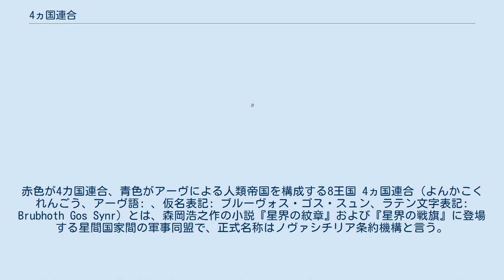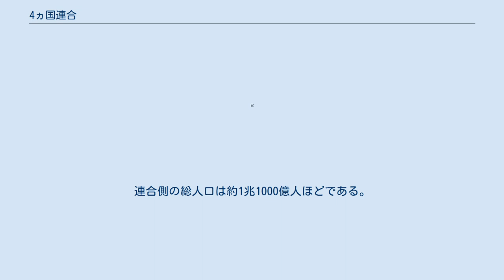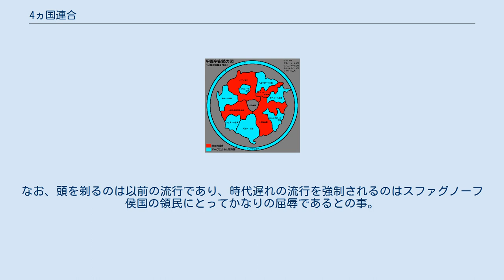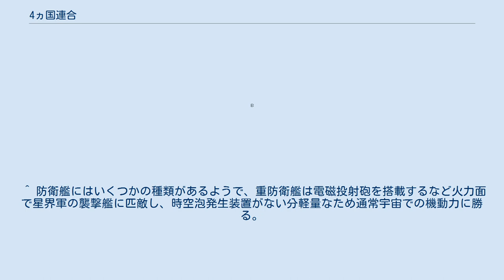4ヵ国連合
星界シリーズにおける天河銀河内の平面宇宙の勢力図（帝国暦952年時点）。
赤色が4カ国連合、青色がアーヴによる人類帝国を構成する8王国 4ヵ国連合（よんかこくれんごう、アーヴ語: 、仮名表記: ブルーヴォス・ゴス・スュン、ラテン文字表記: Brubhoth Gos Synr）とは、森岡浩之作の小説『星界の紋章』および『星界の戦旗』に登場する星間国家間の軍事同盟で、正式名称はノヴァシチリア条約機構と言う。
『4ヵ国連合』とはアーヴ側の呼称であり、彼ら自身は民主主義諸国と呼ぶことを好んでいる。
 『紋章』（4ヵ国の大使及びスファグノーフ派遣平和維持軍）・『戦旗II・IV』（ハニア連邦大使及びロブナス星系）を除いて原作に4ヵ国連合の人物はほとんど登場せず、不明な点が多い。
 人類により恒星間移民が開始されて以降、恒星間宇宙船の動力源はユアノンというエネルギーを放射する謎の粒子（太陽から0.3光年付近で最初の1個が発見された）による亜光速航法のみであり、恒星系間の移動には膨大な時間を要していた。
しかし、ユアノンこと「門（ソード）」による平面宇宙航法が発見されたことにより状況は一変した。
平面宇宙航法は、史上初の画期的な超光速航法を可能にした反面、人類の間に恒星間戦争を引き起こす原因となりえた。
遺伝子改造によって誕生した新たな人種であるアーヴは、それを危惧し、人類社会を統一することで航法技術を力で独占するべく、アーヴによる人類帝国建国を宣言して他星系の併呑に奔走した。
 しかし、アーヴの目論見は外れることになる。
彼らより先に、偶然から平面宇宙航法を発見したスーメイ星系の人間たちが、高い対価と引き換えに20の星系へ、その技術を提供したからである。
その後、アーヴの危惧は的中し、平面宇宙航法を導入した星系による星間国家が多数誕生しては統合・分裂を繰り返した。
一方、アーヴの方も時には紛争の当事者になり、皇帝2人と皇太子7人などの犠牲と引き換えに多数の星系を併呑した。
そして最終的に、アーヴ帝国のほかに天河銀河に存在する星間国家は4つだけとなった。
 帝国暦940年、4カ国はアーヴ帝国に対抗するために人類統合体のノヴァシチリア星系においてノヴァシチリア条約を締結。
連合側は帝国の態度の軟化を期待していたが、自ら敵と宣言してくれた、と帝国側は逆に感謝していた。
 以降、両者の対立関係は穏やかなものであったが、帝国暦951年になると4ヵ国連合は帝国のハイド星系征服（帝国暦945年）を突如非難し、ハイド星系の独立及び帝国内への回廊設置などを要求。
その間に、4ヵ国連合はアーヴ帝国を一気に覆滅するため、帝国から最短距離の「門」を捜索するイオラオス作戦を開始し（同作戦の開始時期は不詳であり、ノヴァシチリア条約締結前に開始していた可能性もある）、2つの「門」を発見。
 帝国暦952年、4ヵ国連合は軍事評議会により発案されたヘラクレス作戦を発動し、発見した「門」から先制攻撃としてジントとラフィールが搭乗していた巡察艦ゴースロスを撃沈。
連合側はゴースロスが先制攻撃したと主張し、スファグノーフ侯国を軍事占領。
これに対し、アーヴ帝国皇帝ラマージュは連合への宣戦を布告。
これが、帝国との長きに渡る戦争の始まりとなった。
 国力は人類統合体、ハニア連邦、拡大アルコント共和国、人民主権星系連合体の順である。
連合側の総人口は約1兆1000億人ほどである。
なお、ハニア連邦が中立を宣言した後は3ヵ国連合（ブルーヴォス・ビス・スュン）と呼ばれていた。
一部の人（登場人物も含めて）は、ハニア連邦は中立を宣言してノヴァシチリア条約機構から脱退したと誤解しているようであるが、ハニア連邦は依然として、ノヴァシチリア条約機構の正式な加盟国である。
 4ヵ国の中で最大の勢力を誇り、6000億余りの人口を擁する。
リクパルという共通語を使用している。
4ヵ国中、もっとも「自由と民主主義｣の布教に熱心であり、それゆえか4ヵ国の中でアーヴとその帝国を反民主的であると特に憎み、敵対的である。 しかし、その「自由と民主主義」の運用面での実態は、併合した惑星国家に対して「人類普遍の価値観」と称して自国の価値観を一方的に押し付けたり、所属する星々に文化的同化を半ば強要するなど独善的傾向が強い。
自らの自由意志で惑星間国家への併合を決定したミッドグラットのように、啓蒙と称して文化に干渉してくる統合体よりも惑星の内政や文化に干渉しない帝国の方がマシと判断し、後者への併合を選択した例すらある。
惑星...